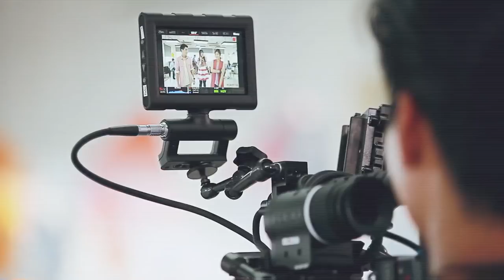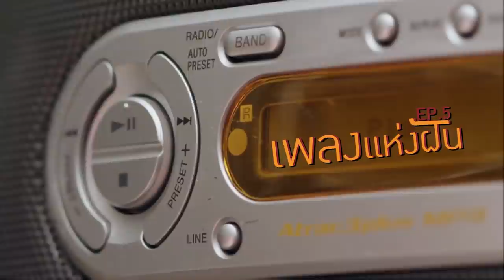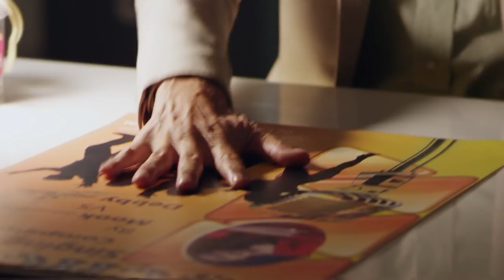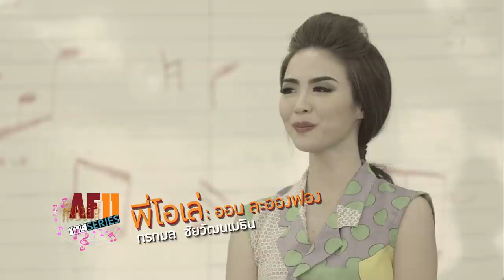เบื้องหลัง AF11 The Series ก๊วนซ่าส์ ล่าฝัน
ชื่อเรื่อง AF11 The Series ก๊วนซ่าส์ ล่าฝัน
ผู้กำกับการแสดง นายชีวธันย์ ภูสิทธ์ิศึกษา
รายชื่อนักแสดง AF 11 The series
มุก รับบทโดย ปภทพร ศิริรักษน์ ภา ( มุก AF11 )
คิว รับบทโดย วชิ ชาธร กิมขาว ( คิว AF11 )
พูม รับบทโดย ภูมิสิทธ์ิ วงศส์ มบูรณ์ ( พูม AF11 )
ปอนด์ รับบทโดย ชลัช กมล ( ปอนด์ AF11 )
น้ำ รับบทโดย กัญญ์กุลณัช ปัญญากิตตินันท์ ( น้ำ AF11 )
เวย์ รับบทโดย หรรษลักษณ์ จันทร์พันธ์ ( เวย์ AF11 )
เมย์ รับบทโดย ศิลา ชวกิจกาญจน์ ( เมย์ AF11)
แม็ค รับบทโดย วัฒน์ สุดกล้า ( แม็ค AF11)
หมวยลี่ รับบทโดย พัชอร ธานีวัชรกุล ( หมวยลี่ AF 11 )
เอม รับบทโดย สาธิดา ปิ่นสินชัย ( เอม AF11)
ปูน รับบทโดย ปรัชญ์ รัตตัญญู ( ปูน AF11 )
จักจั่น รับบทโดย ศิรภัสสร สามงามมี (จักจั่น AF11)
ป๋า รับบทโดย เทพโพธ์ิงาม
พี่เดฟ รับบทโดย เสกสรร สุทธิจันทร์ (เดี่ยว)